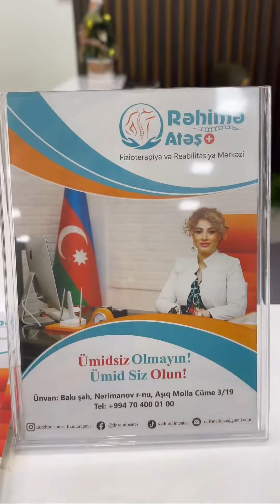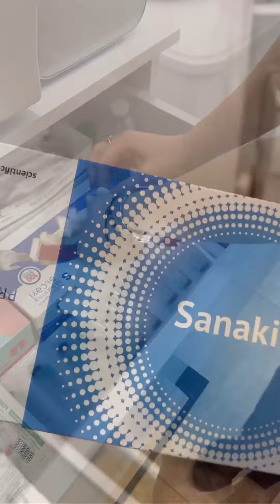hər kəs yuxudan oyandığı saatı yazsın görək, aramızda ən tənbəli kimdir ?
hər kəs yuxudan oyandığı saatı yazsın görək, aramızda ən tənbəli kimdir ? @dr_vusal_mahmudov sayəndə bu gün saat 07:00 da oyanmışam 🥴